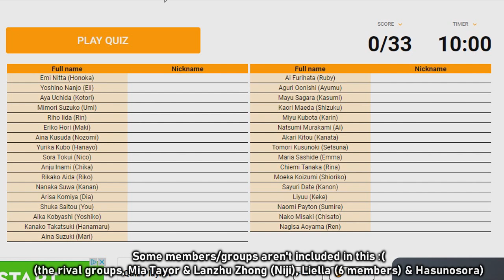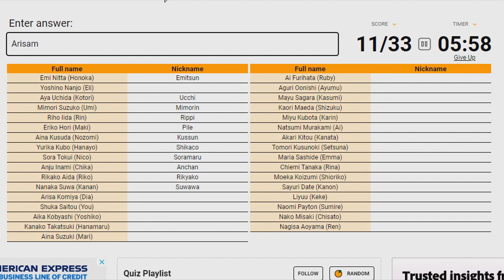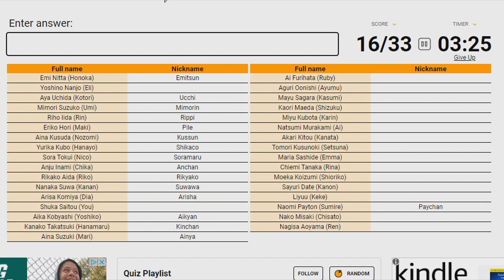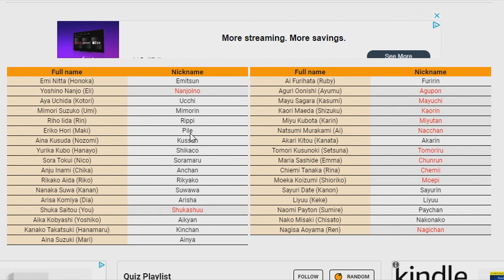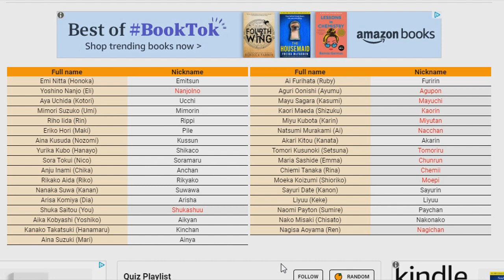Guess The Love Live! Seiyuu's Nicknames | Quiz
I couldn't decide on what game to play/record next so I decided to guess the love live seiyuu's nicknames :)
☑ Quiz Creator | Kunimaru
☑ Genre | Quiz